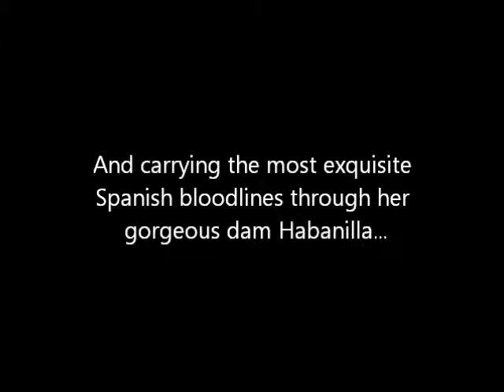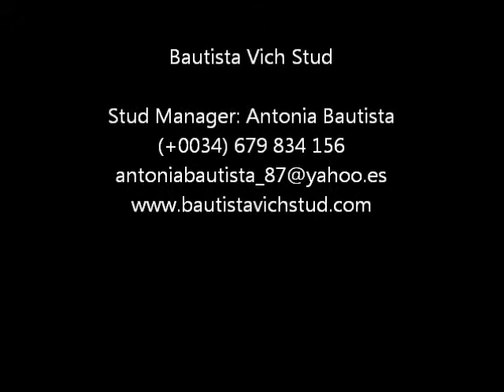IRIA FLAVIA (Monogramm x Habanilla)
2002 bay Arabian mare available for purchase.
Grandaughter of the living legend Monogramm.
Now for sale in foal to the multichampion WH Justice son BV Persian (also a Mongramm grandson).